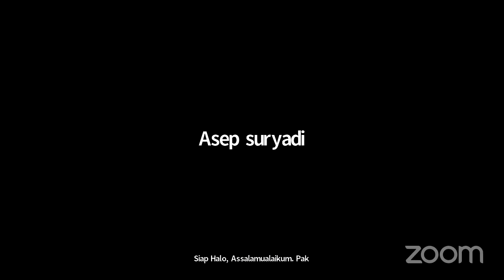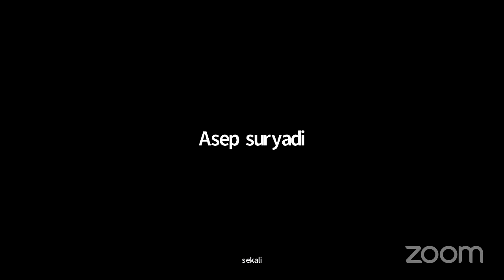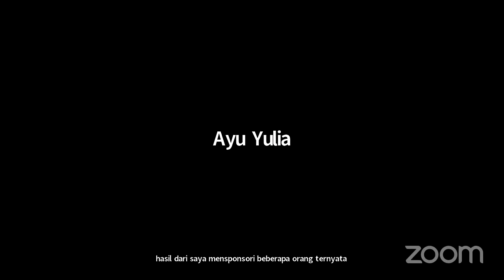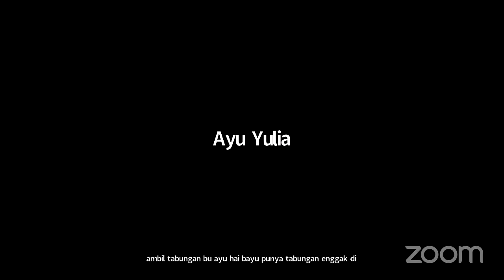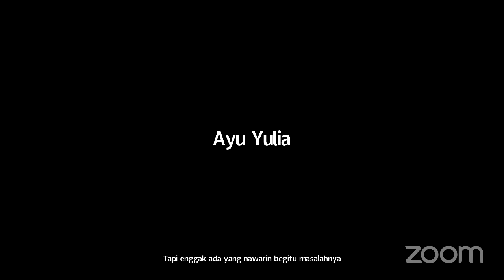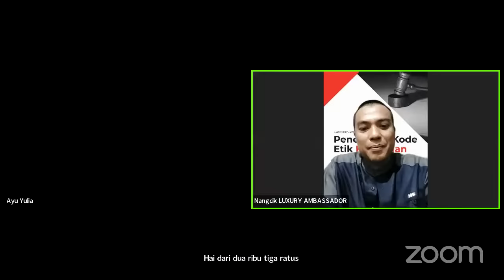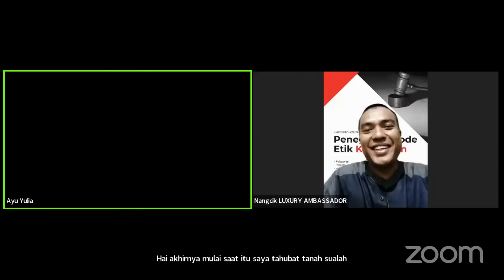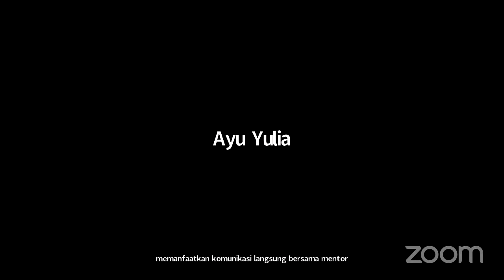Training Online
Official Channel  BEST Corporation